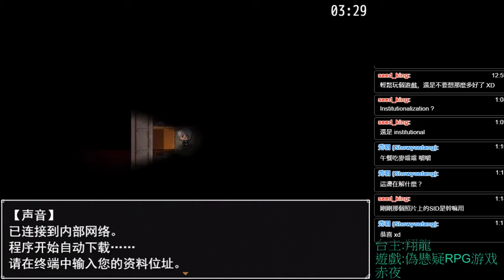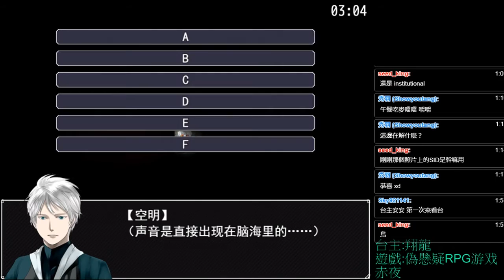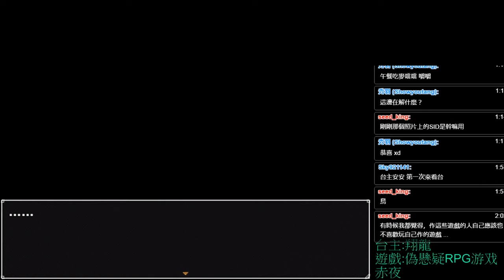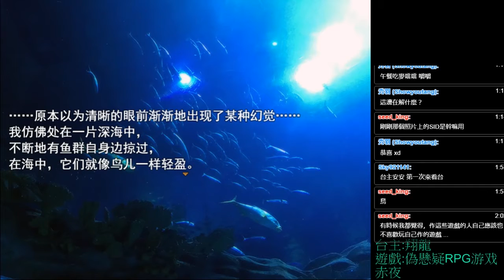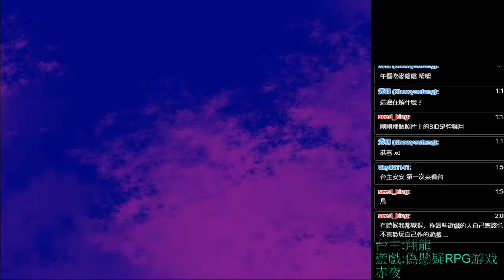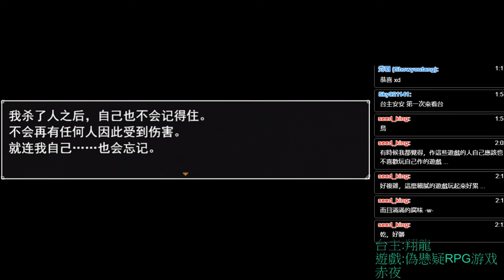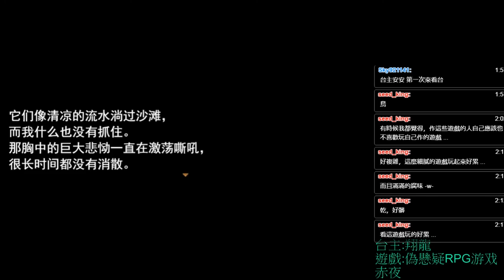赤夜 偽懸疑RPG遊戲 ▏【翔龍實況】 #7 被隱瞞的真相(完結)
遊戲 : 赤夜 偽懸疑RPG遊戲
作者 : NIGHTO